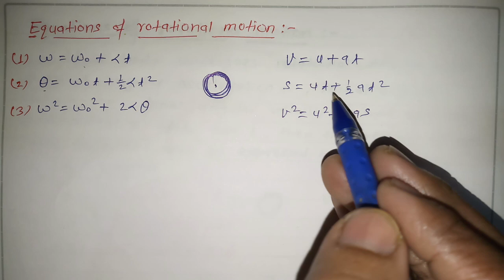Equations of rotational motion | Motion of system of particles | in Hindi